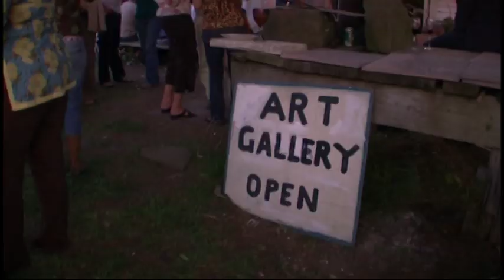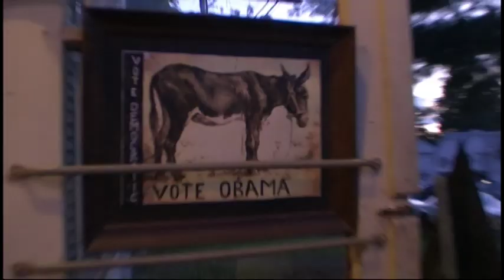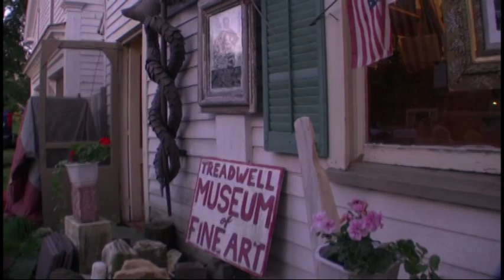Joe's Party & Erotica Art Opening -Treadwell, New York 8.14.2008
Joe's Art Opening and Party at the Treadwell Museum of Fine Art. The show, called Erotica, included artists from the Treadwell New York area.